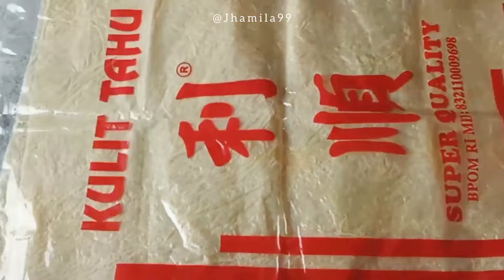TERNYATA INI RESEP YANG BANYAK DICARI !! GOHYONG VIRAL ALA CIKINI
Assalamualaikum...
Sekarang gak perlu antri lagi, bikin sendiri lebih puas dan banyak pastinya

Cara membuat GOHYONG / KEKIAN
BAHAN :
🏵️ Kuah GOHYONG
- 50 gr gula merah
- 15 gr asam Jawa
- 500 ml air
- 1/2 sdt kaldu bubuk
- 1/2 sdt merica bubuk
- 2 sdt kecap asin

🏵️ GOHYONG
- 1 bks kulit tahu/kulit lumpia/kulit risol
- 150 gr udang, cincang
- 50 ml minyak goreng
- 2 btg daun bawang
- 300 gr daging ayam, cincang
- 4 siung bawang putih
- 1 sdt gula pasir
- 50 gr kulit ayam
- 1 btr putih telur
- 90 gr tepung tapioka
- 40 gr tepung beras
- 1/2 sdt kaldu bubuk
- 1/2 sdt merica bubuk
- 1 sdt bubuk GOHYONG
- 50 ml air dingin
- 1 sdt kecap asin
- 1 sdt minyak wijen

Pelengkap :
- Cabe rawit hijau, secukupnya

Cara membuat:
1. Campur bahan kuah dalam panci lalu masak sampaie mendidih, angkat dan saring.
2. Dalam wadah lain, campur bahan gohyong aduk rata
3. Potong-potong kulit tahu sesuai selera lalu ambil per lemba, isi dengan gohyong lalu gulung seperti membuat risol
4. Kukus gohyong selama 30 menit
5. Goreng dan potong-potong gohyong sesuai selera. Sajikan selagi hangat dengan kuah dan cabe rawit hijau